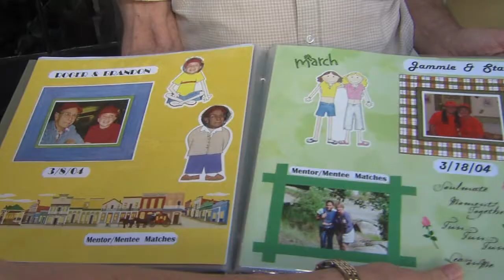Calaveras Youth Mentor program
A Formula 209 story I did about the Calaveras Youth Mentor program. FOX40 is there as a mentor and mentee go on one of their outings and share their experiences. Along with going on weekly trips both participants get a lot out of the partnership.